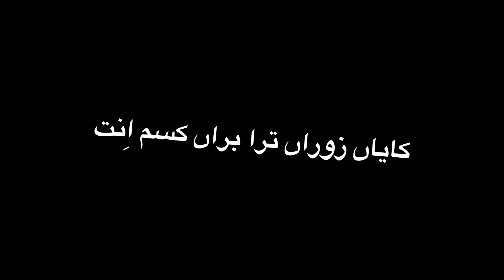Tanveer Nizar & sajjad satar New Song Balochi Black Screen Watsapp Status Songs | Editor Adil Murad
I am Adil Murad a Photographer, vlogger, and Film Maker Based In District Gwader, Makran Balochistan. I always explore you the beautiful and unseen stories of Balochistan Throught Films & vlogs

Adil Murad Vlogs

Adil Murad Films

Balochi Films